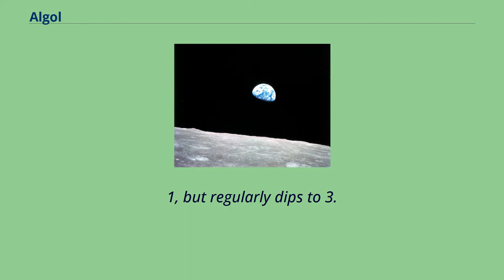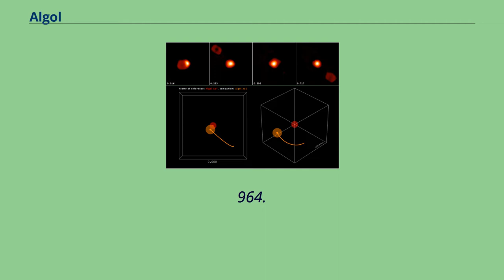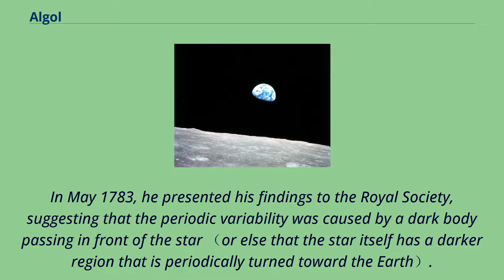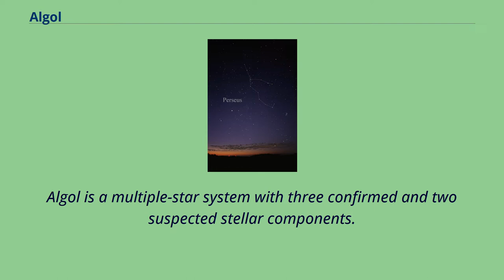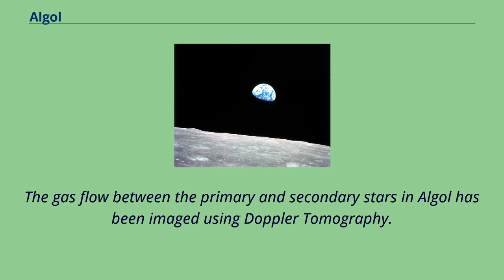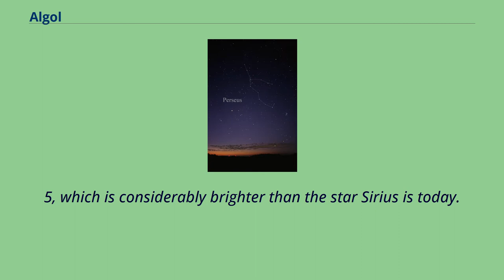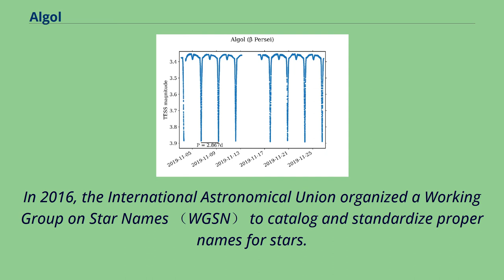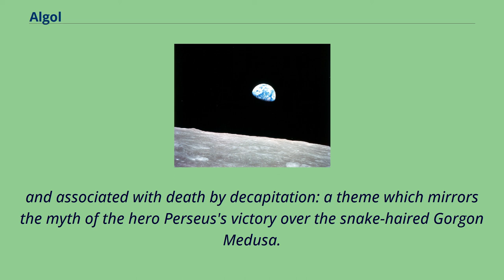Algol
B-type_main-sequence_stars
K-type_subgiants
Perseus_(constellation)
Algol /ˈælɡɒl/, designated Beta Persei （β Persei, abbreviated Beta Per, β Per）, known colloquially as the Demon Star, is a bright multiple star in the constellation of Perseus and one of the first non-nova variable stars to be discovered.
Algol is a three-star system, consisting of Beta Persei Aa1, Aa2, and Ab – in which the hot luminous primary β Persei Aa1 and the larger, but cooler and fainter, β Persei Aa2 regularly pass in front of each other, causing eclipses.
Thus Algol's magnitude is usually near-constant at 2.
1, but regularly dips to 3.
4 every 2.
86 days during the roughly 10-hour-long partial eclipses.
The secondary eclipse when the brighter primary star occults the fainter secondary is very shallow and can only be detected photoelectrically.
Algol gives its name to its class of eclipsing variable, known as Algol variables.
The Algol system on 12 August 2009.
This is a CHARA interferometer image with 1/2-milliarcsecond resolution in the near-infrared H-band.
The elongated appearance of Algol Aa2 （labelled B） and the round appearance of Algol Aa1 （labelled A） are real, but the form of Algol Ab （labelled C） is an artifact.
Light curve of the Algol recorded by NASA's Transiting Exoplanet Survey Satellite （TESS）.
An ancient Egyptian calendar of lucky and unlucky days composed some 3,200 years ago is said to be the oldest historical documentation of the discovery of Algol.
The association of Algol with a demon-like creature （Gorgon in the Greek tradition, ghoul in the Arabic tradition） suggests that its variability was known long before the 17th century, but there is still no indisputable evidence for this.
The Arabic astronomer al-Sufi said nothing about any variabili...